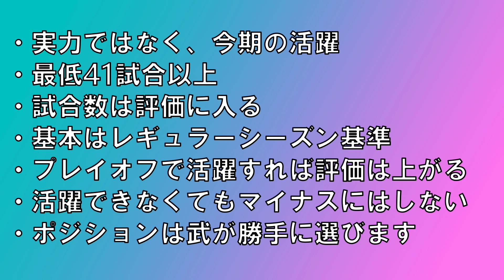【NBA】現役センターTOP10（2024）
音源素材→煉獄庭園様、
H-MIX様
魔王魂様
Musmus様
LAKEY INSPIRED様